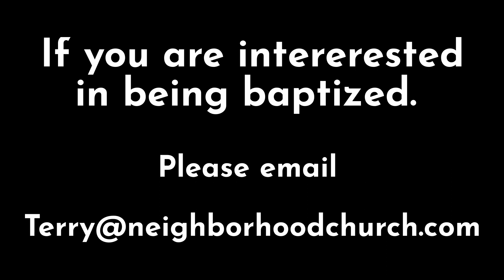May 21, 2023, Baptisms.